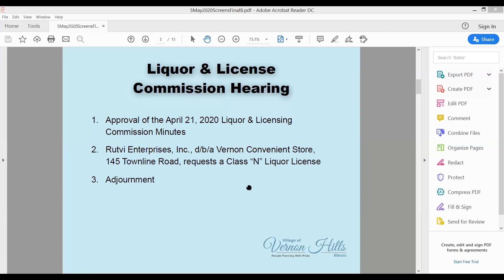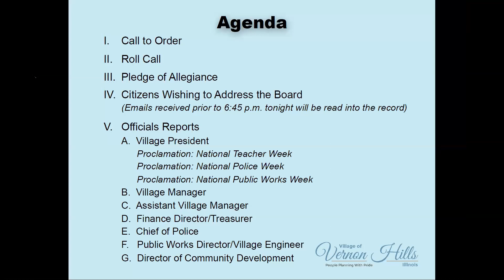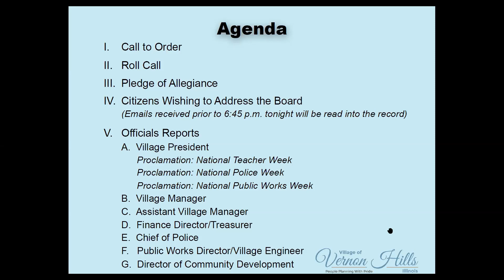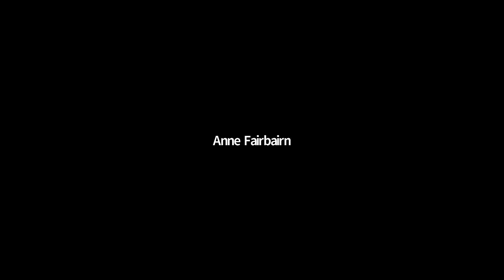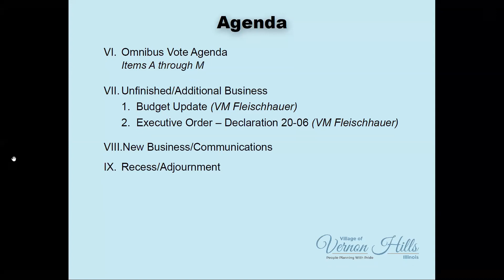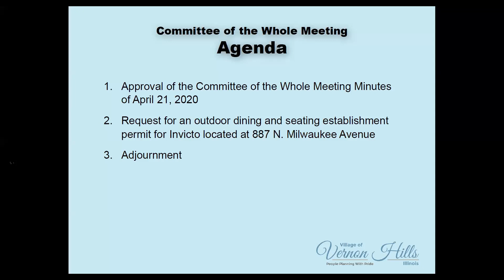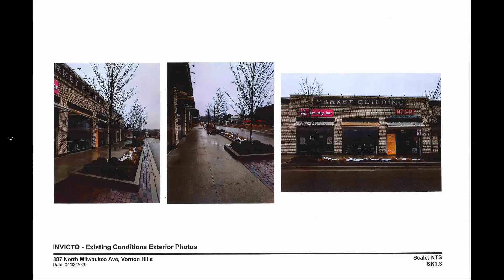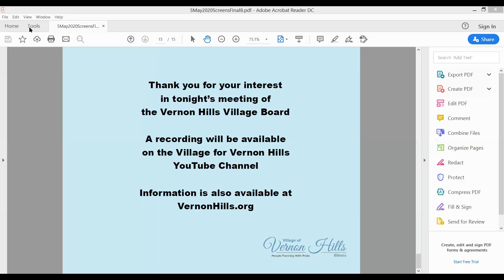Vernon Hills Village Board Meeting - 5/5/20